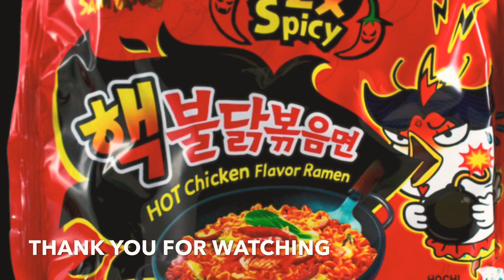2x Spicy Noodle Challenge! 🍜 먹방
Family Challenge -
Samyang Ramen Spicy Chicken Roasted Noodles Extra 2X Spicy.

Marilyn’s_vlog